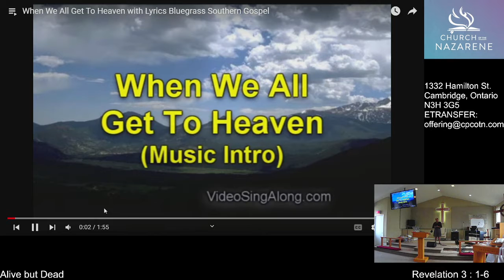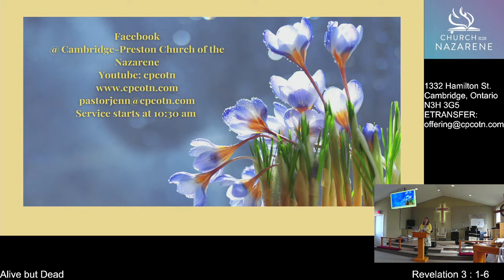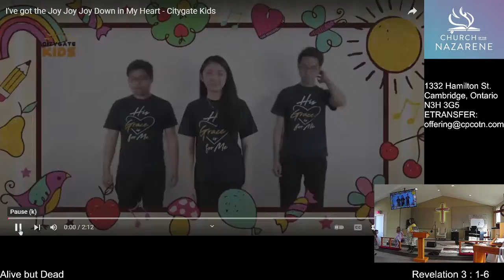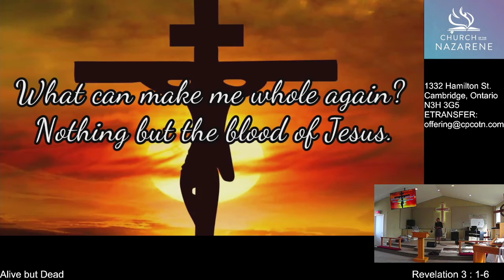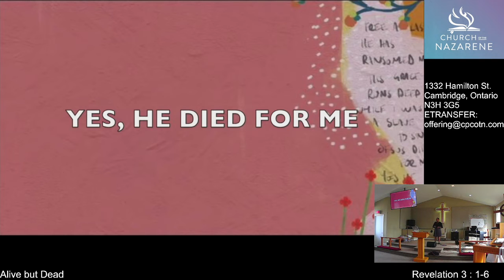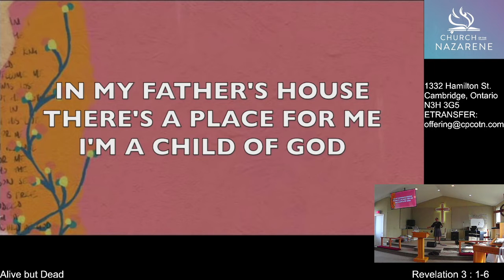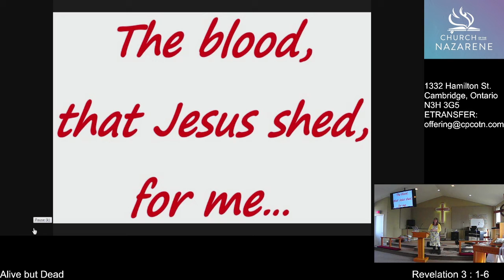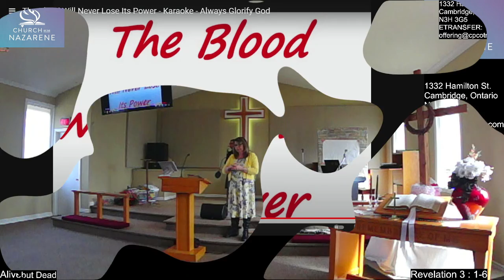Alive but Dead